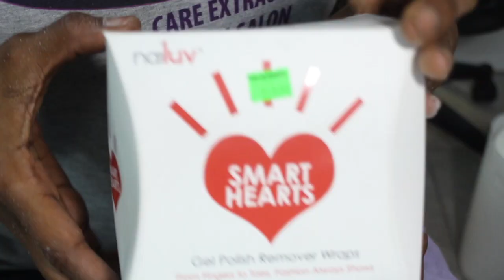How to apply Gel Polish to Toes| Refill Toe Nails|Remove Ingrown Toe Nail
Contact Imforation:
Shenique Arline

Facebook: Quality Nails By Qua
Instagram: Quality Nails By Qua

Make Up and Daily blogs will be posted on this channel so make sure you guys check it out.